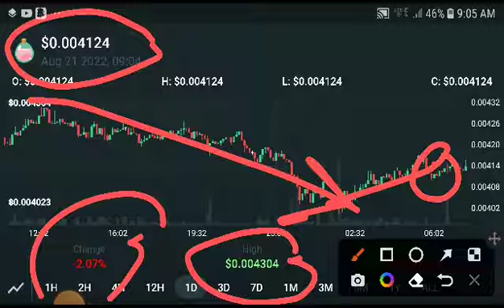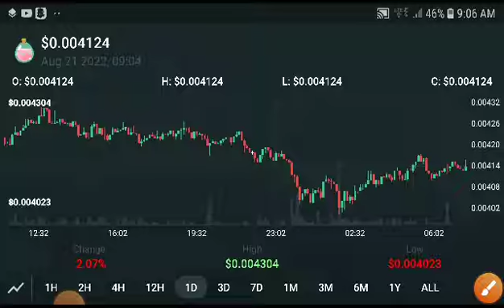SLP Next Breakout! SLP Price Prediction! SLP News Today